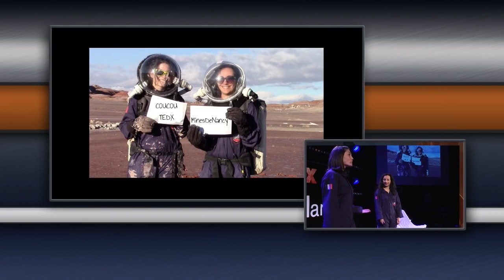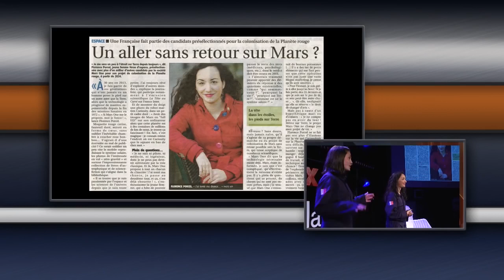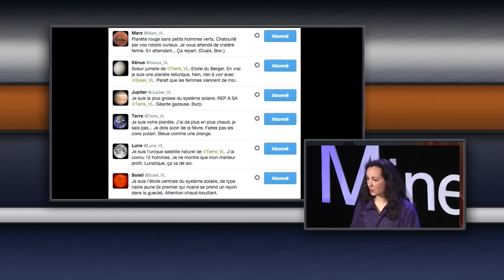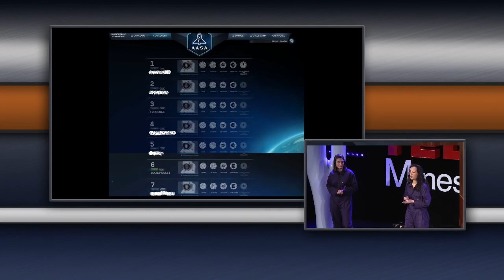Un aller simple pour Mars (avec Lucie Poulet) - TEDxMinesNancy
Mon talk TEDxMinesNancy avec Lucie Poulet le 12 mars 2015.